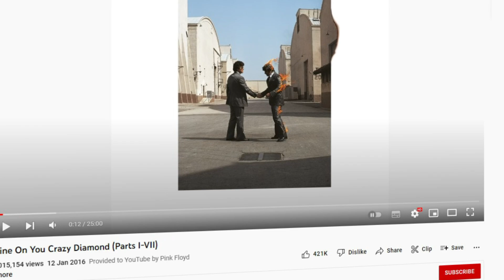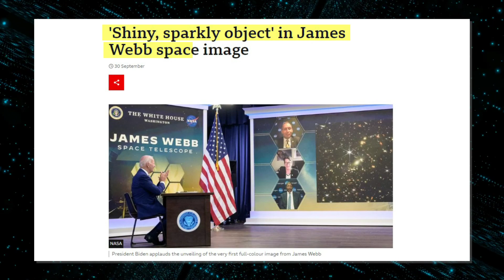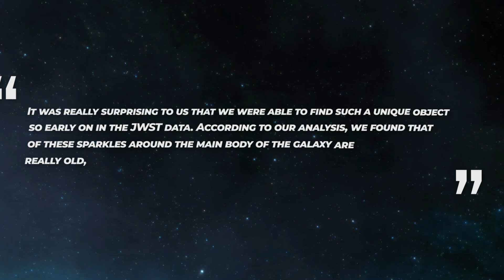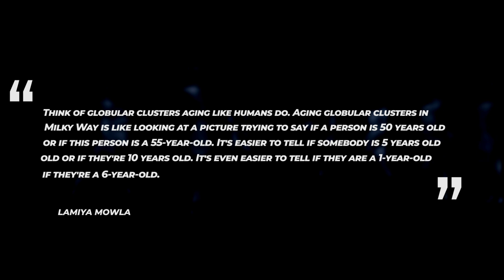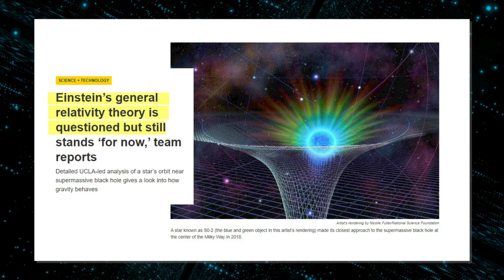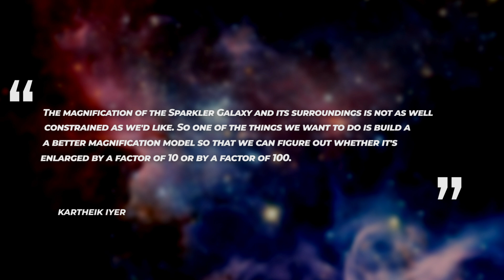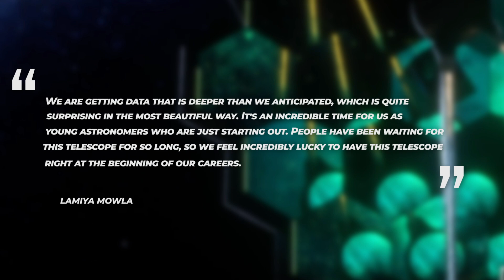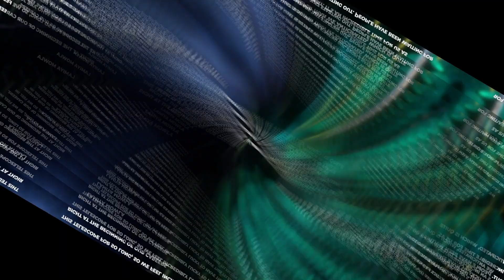James Webb Telescope Just Discovered An INSANE Galaxy...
Ever wondered what the edge of the universe could look like? Well, scientists might just be able to finally answer that question. Older telescopes aren’t done just as yet, even though you’d probably think that they’re outdated, with the launch of the James Webb Telescope, they have been delivering some breathtaking views of the ends of the cosmos that we previously had no idea about. So, what mysteries lie in the far reaches of the universe?

Hubble Telescope Deteceted Massive Structure at the Edge of The Universe